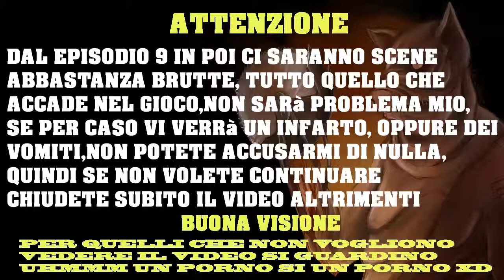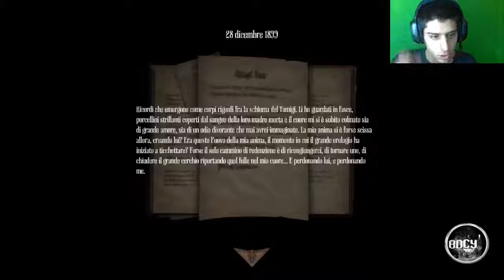Amnesia A Machine For Pigs Ep#13 Il PIGYYYY ELETRICO HD ITA